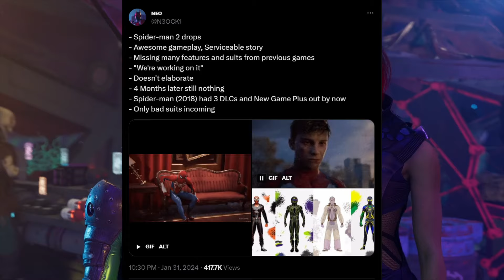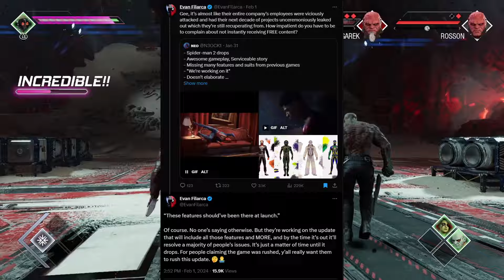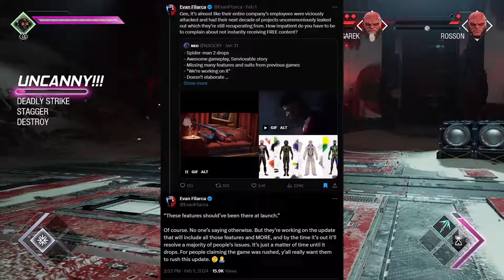Whats Going On With Marvel Spider-Man 2?!?!